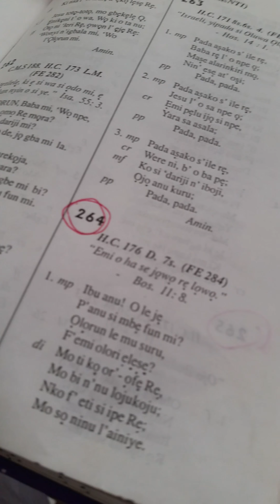Sister Lara @ C & S Mt Zion revival (9/12/14)